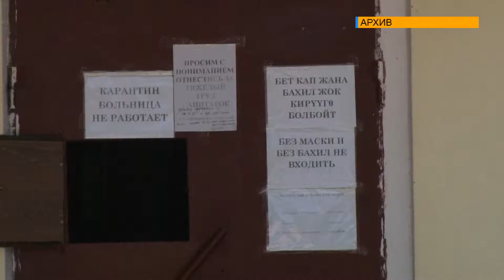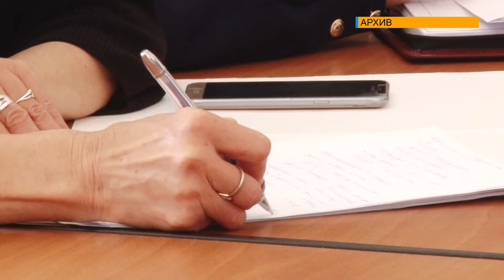COVID-19: Кемин району боюнча эпидемиологиялык абал турукташууда